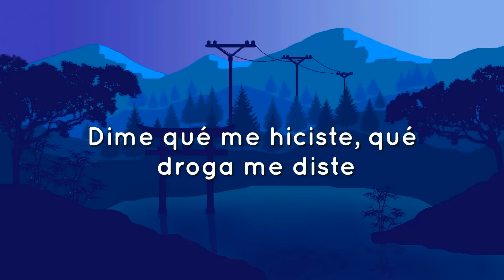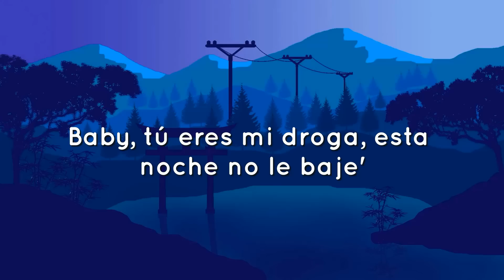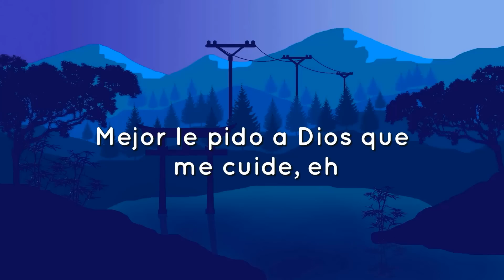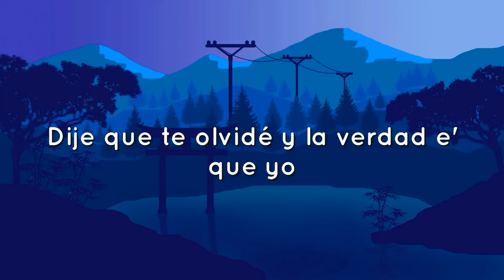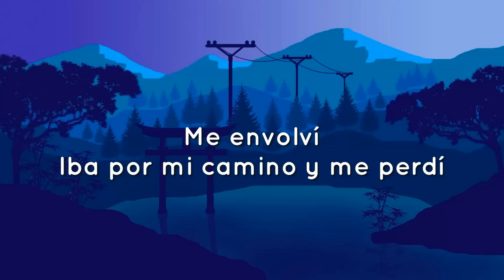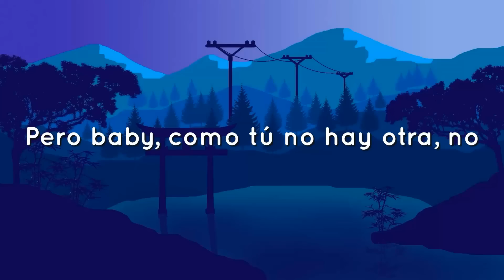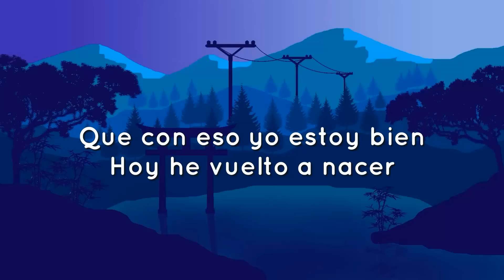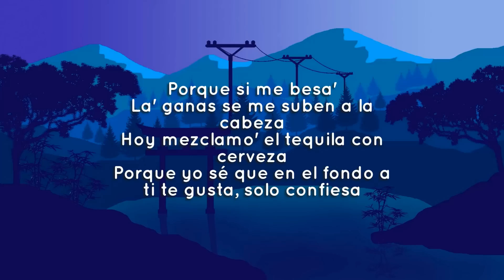🎵 Bad Bunny - Efecto (Letra/Lyrics)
[Intro]
Yeah-yeah-yeah-yeah-yeah-yeah
Eh-eh-eh-eh